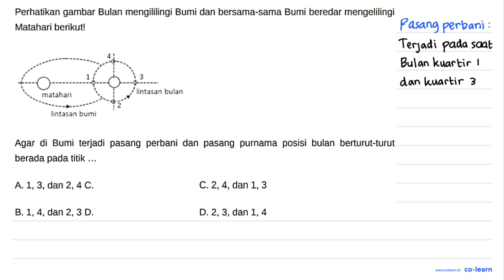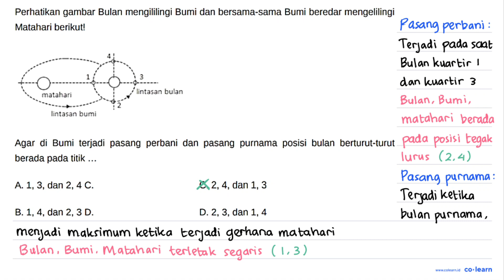Perhatikan gambar Bulan mengililingi Bumi dan bersama-sama Bumi beredar mengelilingi Matahari ber...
Topik atau Materi: Gerhana Bulan dan Matahari - Tata Surya - Astronomi - Fisika Kelas 7 SMP -

Sumber Soal: Fisika amongguru.com SMP , N/A

00:00 : Bedah Soal
01:00 : Konsep, rumus dan pengertian Gerhana Bulan dan Matahari
01:18 : Langkah penyelesaian soal
01:24 : Jawaban akhir
01:54 : Penutup